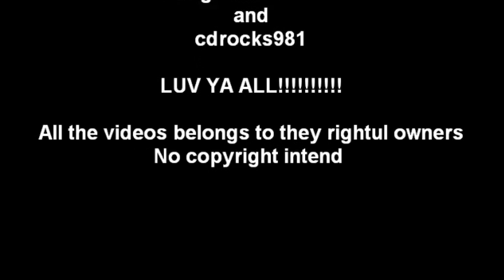In love with the enemy (A Channy story) EPISODE 2 Part 1/2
Hey guys so here it is the next episode and we're so glad you like this series i knew that put that announcement in my channel (sagra talking) SagraAndDrake will get us more viewers lol.

Now with the story:
previously on In love with the enemy

Mr Condor: You will if you don't be quiet. Anyway, you guys are constantly fighting and it has to stop. So, you two are going camping together. If you don't go then you're fired.
Channy: WHAT?!?!?!?!?!?!?!?!?!?!?!

Chad: You can't do this, Mr. Condor!
Mr. Condor: But I can. If you don't do it, then you're fired.
Channy: Fine, we'll do it. (leaves to pack)

Marshall: Ok kiddo, why don't you get Chad s you two can get in the limo?
Sonny: Ok, Marshall. (goes to find Chad)